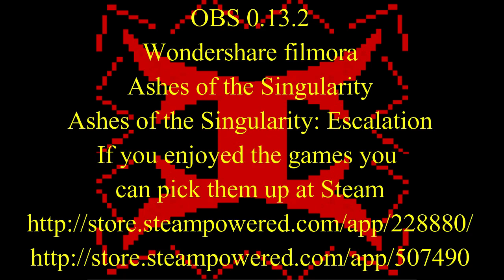IVATOPIA let's play Ashes of the Singularity Escalation Episode 64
This is me IVATOPIA attempting to do a let's Play for Ashes of the Singularity: Escalation.

All rights to the game belong to the Developer: Oxide Games, Stardock Entertainment

and Publisher: Stardock Entertainment

If you want more info on Ashes of the Singularity go to there official